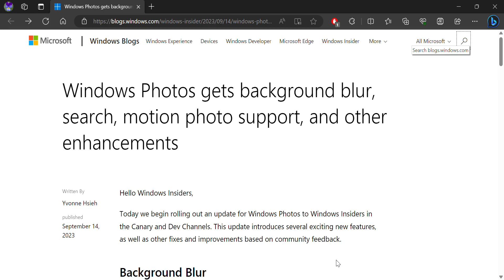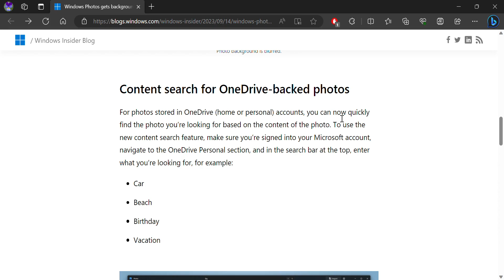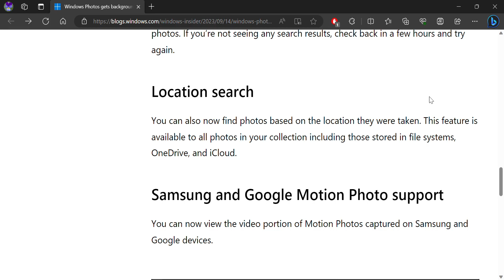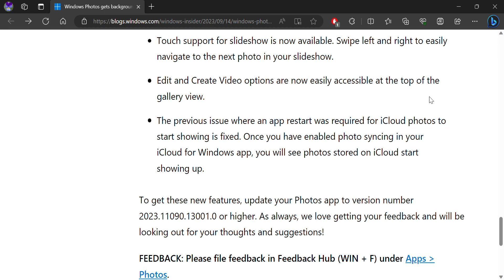Windows Photos gets background blur, search, motion photo support, and other enhancements Windows